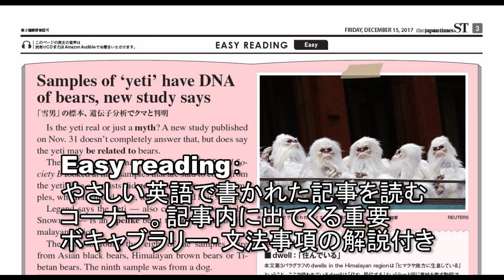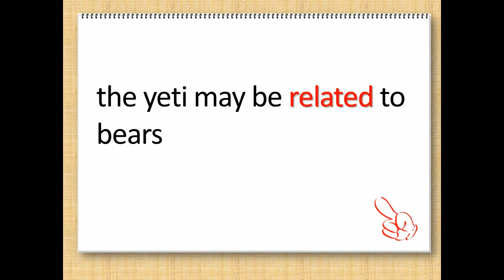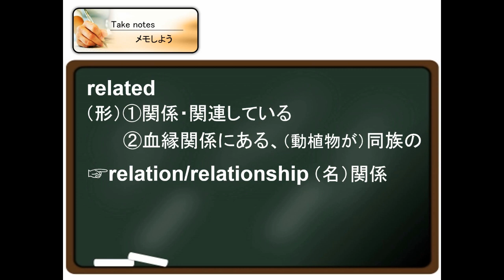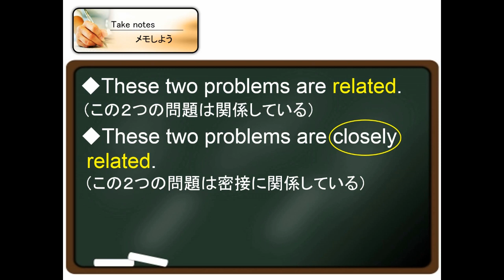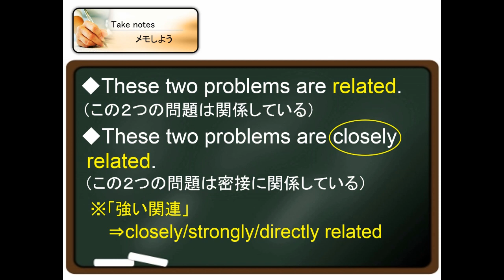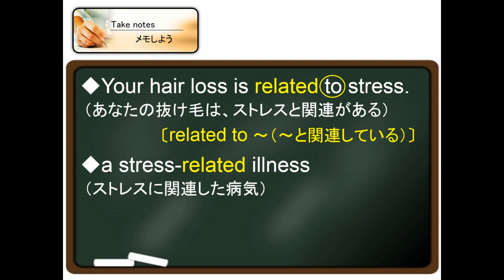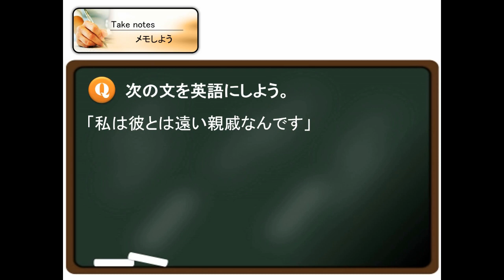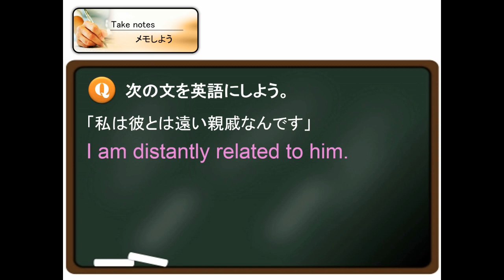#114: relatedの用法（ボキャビル・カレッジ・第114回）